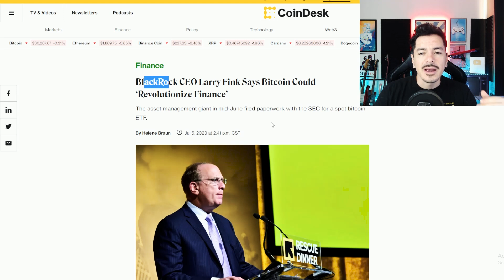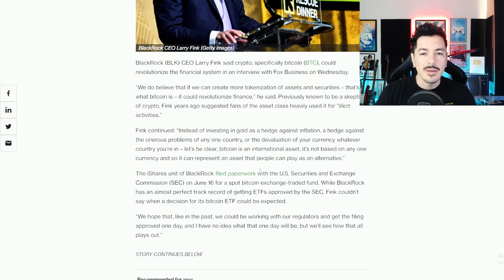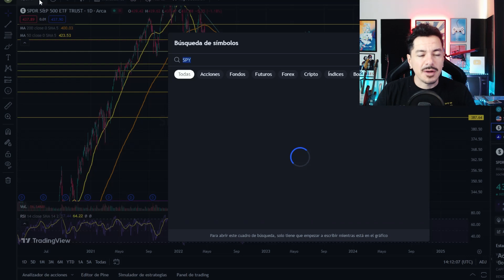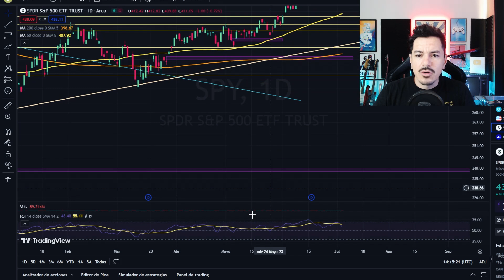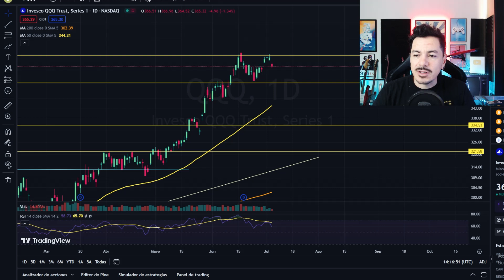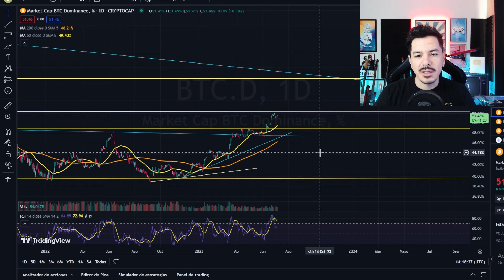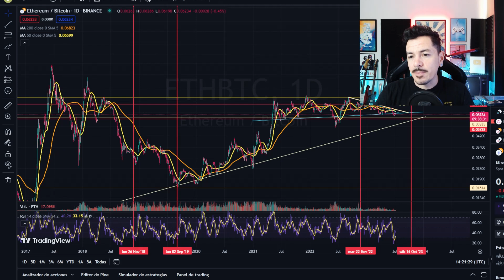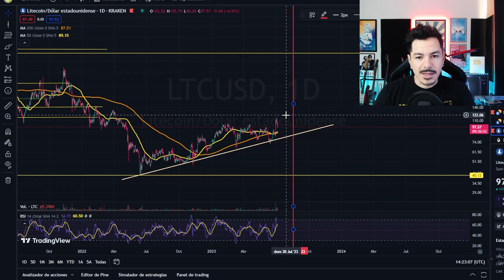Nuevo Máximo Para Bitcoin 2023, Bolsa Inicia Caída, Litecoin